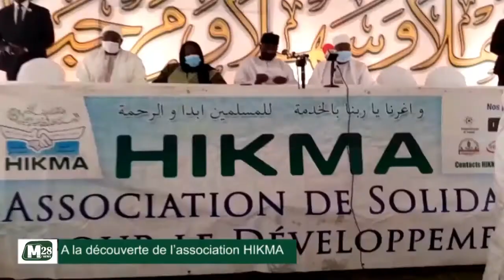GËSTU AK JÀNGAT: à la découverte de l'Association HIKMA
HIKMA est une association de solidarité pour le développement. Intervient dans le social à travers les instruments islamiques que sont la Zakat, le Waqf (Wakhf), l'Héritage, la médiation sociale par la formation, la vulgarisation, la collecte et la distribution aux nécessiteux.